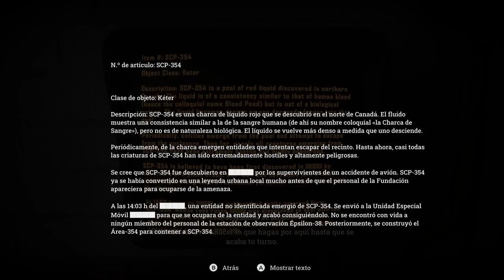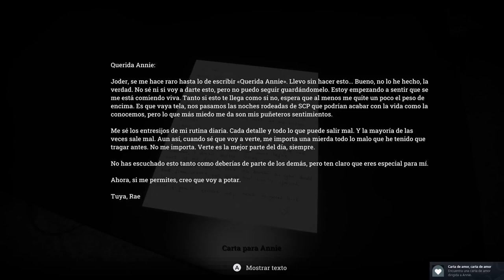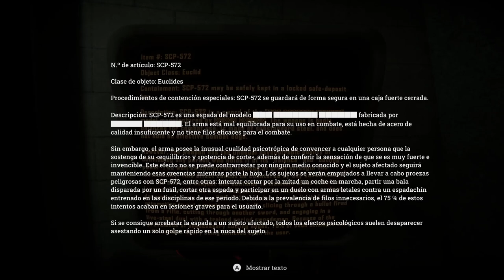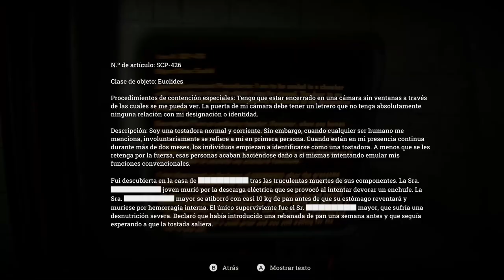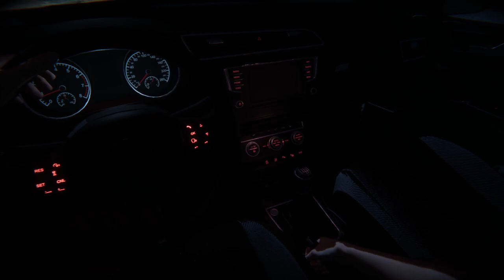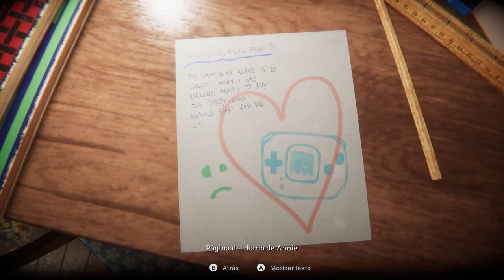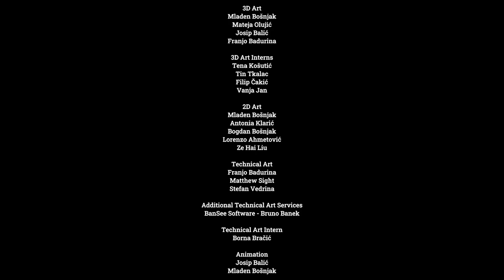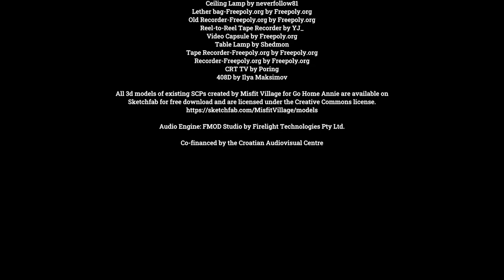GO HOME ANNIE | FULL GAME (with ENDING)🎮💪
En Nightmare Shift, juegas como Emma, ​​una recepcionista recién contratada en un motel apartado. Lo que comienza como un trabajo rutinario rápidamente se convierte en una pesadilla viviente a medida que suceden eventos extraños e inquietantes a su alrededor. La vida, que alguna vez fue normal, de Emma se convierte en un caos y ella comienza a cuestionar su cordura a medida que la línea entre la realidad y la pesadilla se difumina.

Añade este Videojuego a tu WishList y Apoya a los Desarrolladores

📽CAPÍTULOS📽
00:00:00 - INTRODUCCIÓN
00:05:30 - ESCAPING THE HOUSE
00:11:06 - MEETING JOHN AND RAE
00:19:45 - MEETING SCP-R-1974
00:41:01 - RED CUBE
00:43:28 - DESTROYING RED CUBE
00:52:45 - ESCAPING SCP CENTER
00:54:45 - ROAD TO RADIO TOWER
00:57:48 - MEETING FRANK
01:13:53 - REACHING RADIO TOWER
01:17:45 - REACHING THE HOUSE
01:21:50 - FIRST PENTHOUSE KEY (BATHROOM)
01:23:36 - SECOND PENTHOUSE KEY (BEDROOM)
01:26:11 - THIRD PENTHOUSE KEY (LIVINGROOM)
01:31:10 - FOURTH PENTHOUSE KEY (MAGIC ROTATING HOUSE)
01:33:33 - REACHING THE PENTHOUSE
01:37:15 - BREAKING THE FOURTH WALL
01:44:14 - SAVING YOUR FATHER
01:47:45 - ENDING
01:49:49 - CREDITS
01:53:45 - POSTCREDIT SCENE - BETWEEN WORLDS